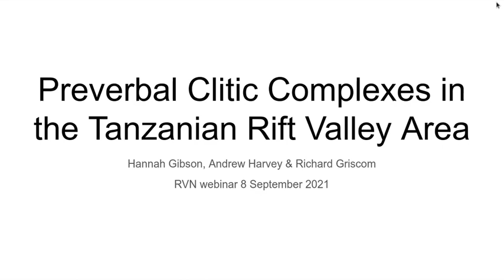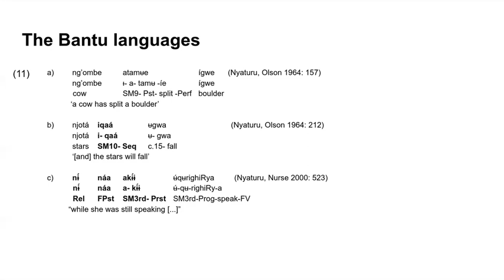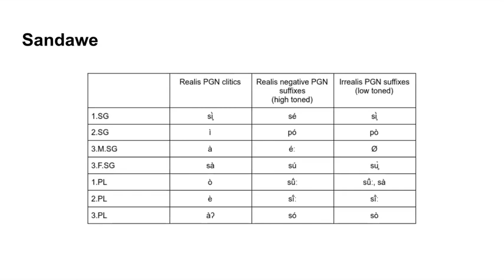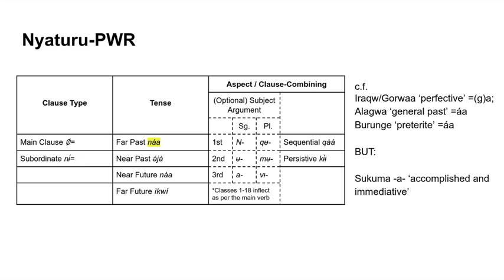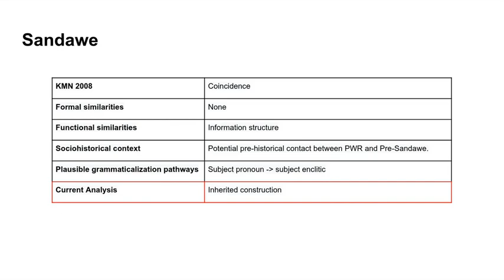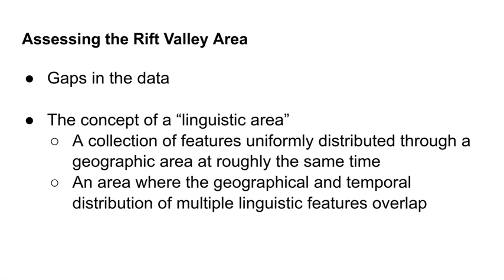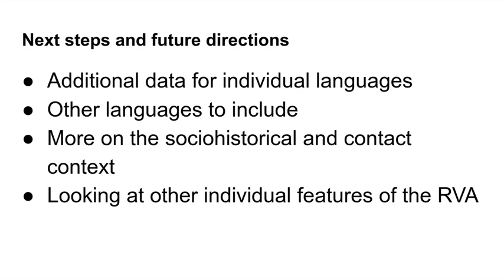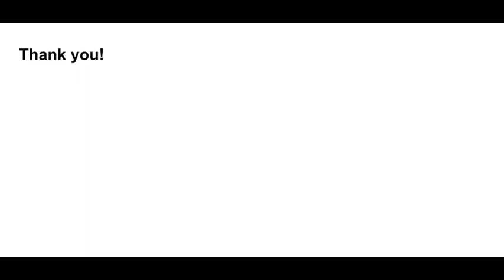RVN Webinar Series - Preverbal clitic complexes in the Tanzanian Rift Valley Area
How to cite: Gibson, Hannah, Andrew Harvey, and Richard Griscom. 2021. Preverbal clitic complexes in the Tanzanian Rift Valley Area. Talk given at the Rift Valley Network Webinar Series. 08/09/2021.

Abstract: A seminal chapter by Kießling et al. (2008) identified a concentration of preverbal clitic clusters in the Tanzanian Rift Valley Area. Crucially they noted that preverbal clitic placement is neither a prominent feature of Nilotic nor the Bantu languages of the area and as such, they considered preverbal clitic clusters to represent an areal feature reflecting the sustained history of language contact in the area. The present paper builds on the foundation laid out by Kießling et al. (2008) and expands to include a broader range of languages, allowing for more detailed discussion and the inclusion of additional data.